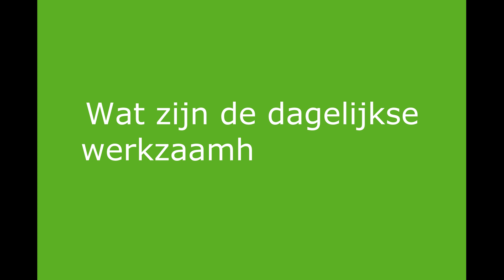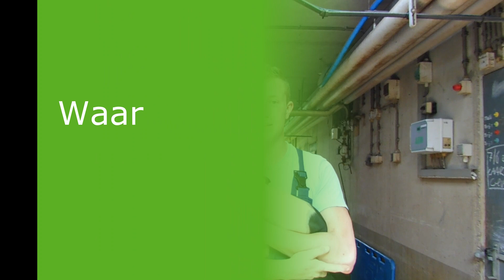Film Geert 1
Duurzaam en innovatief bedrijf, ontwikkelen van medewerkers, wil je werken met dieren, kom werken bij de Van Asten Group.